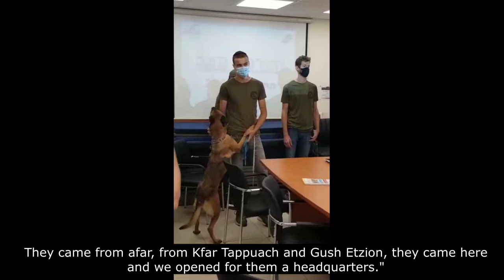Israeli Police Thanks the IDU for Saving the Life of a Missing Person משטרת ישראל מודה ליחידת הכלבים